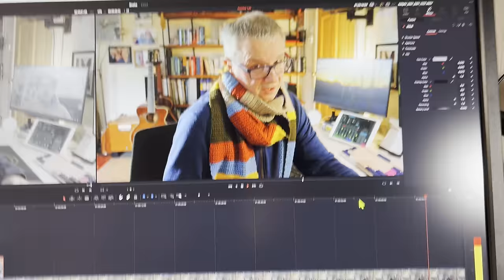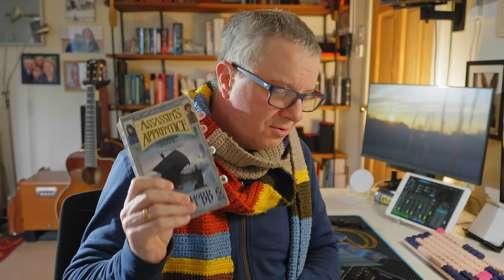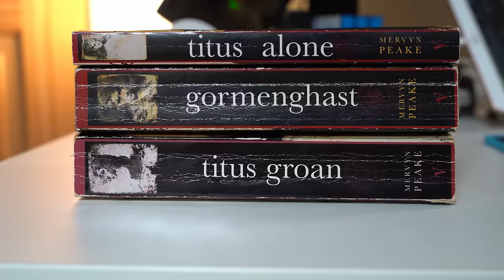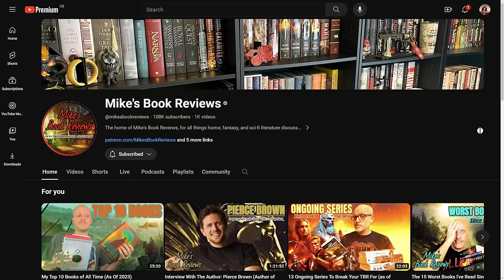BookTuber Newbie Tag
This is a new channel so I thought I'd introduce myself by way of the booktubernewbie tag.

ℙ𝕦𝕣𝕔𝕙𝕒𝕤𝕖 𝕓𝕠𝕠𝕜𝕤 𝕞𝕖𝕟𝕥𝕚𝕠𝕟𝕖𝕕 𝕚𝕟 𝕥𝕙𝕚𝕤 𝕧𝕚𝕕𝕖𝕠:
The Enchanted Wood
The Adventures of the Wishing Chair
The Book of Three
The Marvelous Land of Oz
Lord of the Rings
The Hobbit
The Shannara Series
The Belgariad Series
The Eye of the Tiger
Alfred Hitchcock and the Three Investigators
The Dark is Rising
Over Sea, Under Stone
The Silver Sword
The Time Traveller’s Wife
Les Miserables
Titus Groan
The Years of Rice and Salt
Secondhand Time
Lenin: A Biography
Great Expectations
The Gap Series
The Expanse, Leviathan Wakes
Grapes of Wrath
The Chronicles of Thomas Covenant

I had to journal about the insane growth this video has brought to my channel. It's over here if you'd like to read it

I am a participant in the Amazon Services LLC Associates Program, an affiliate advertising program designed to provide a means for sites to earn advertising fees by advertising and linking to Amazon.com. As an Amazon Associate, I earn from qualifying purchases.